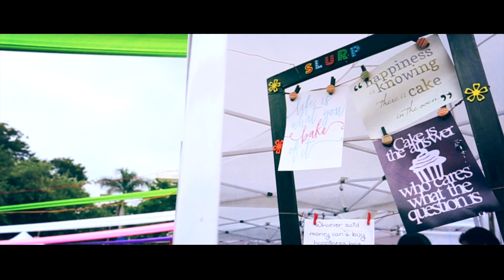NAGPUR FOOD PARK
Food Park -
Event By - AMV Solutions
Video By - Jabs Inc. Studio